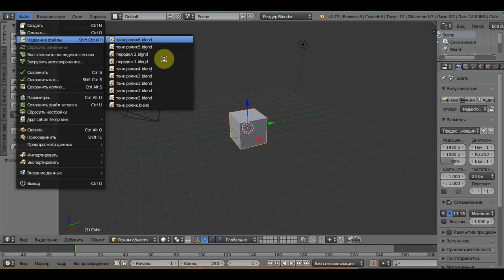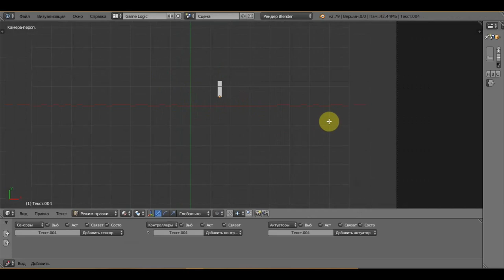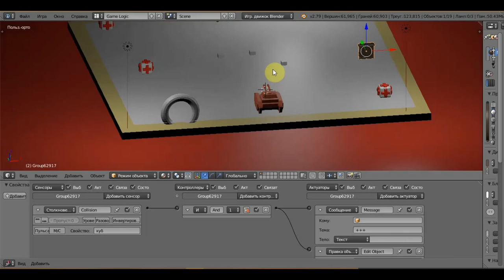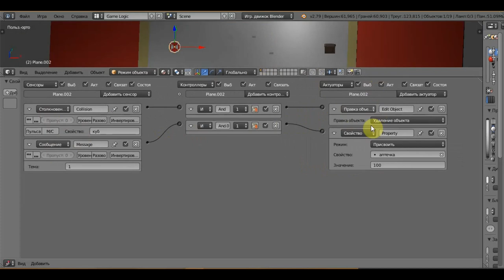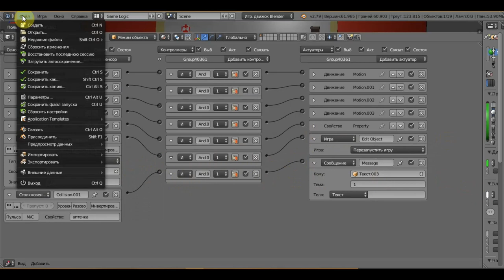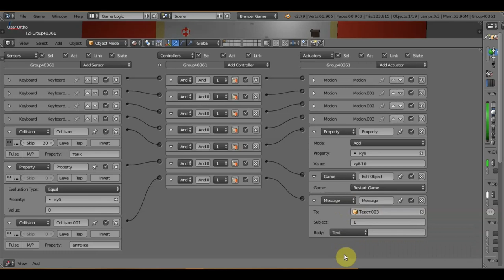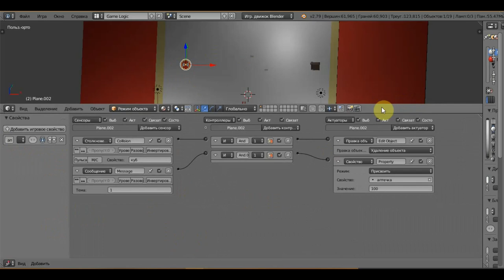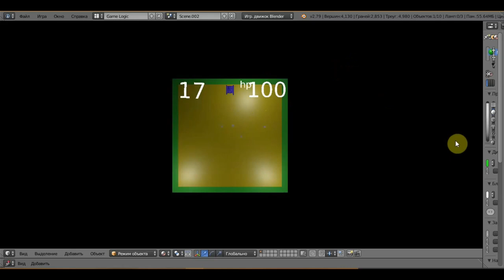BLENDER 2.79 Game Engine ч8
добавляем аптечку и жизни танку